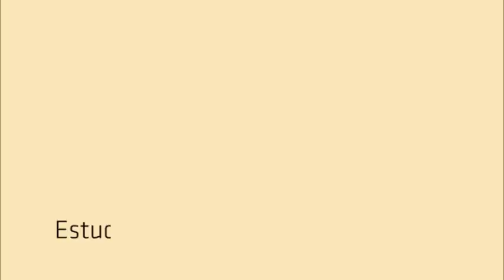Estudante da Universidade Europeia - Testemunho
Testemunho do estudante da licenciatura em Gestão de Empresas - Tomás Correia